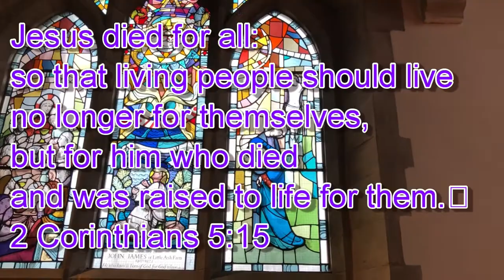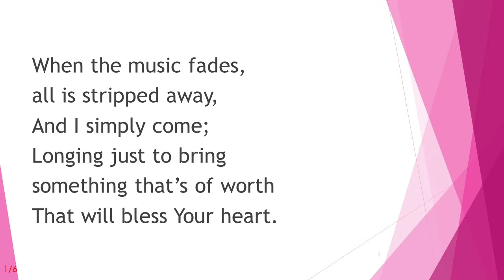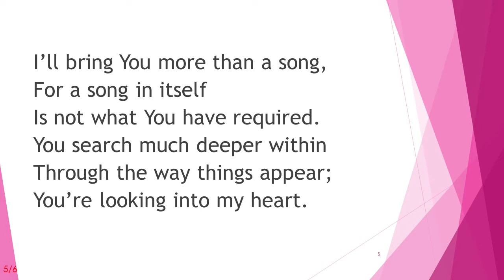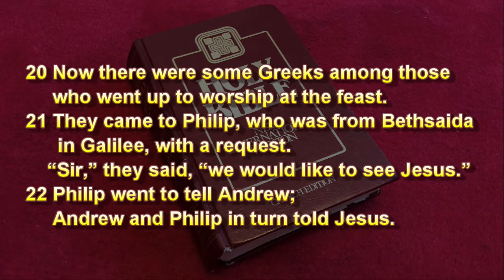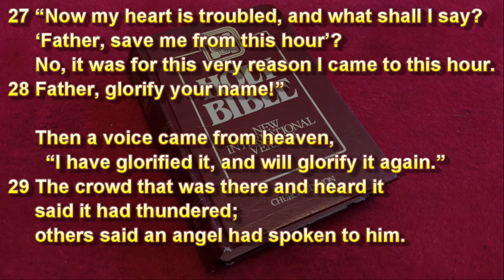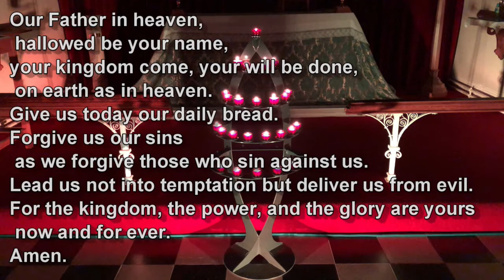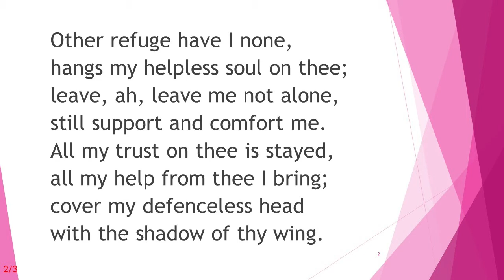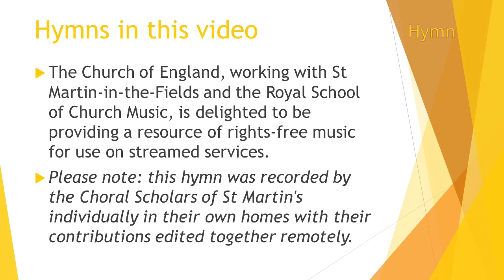Lent 5 (2021-03-21)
This week -
Hymns new and old
Liturgy from Common Worship
Intercession from the BCP
Special Guest Star: Rev. Dr. Jeanette Hartwell